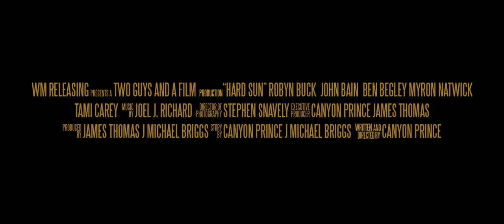Hard Sun: Official Trailer (2014) | Robyn Buck, John Bain, Ben Begley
After the death of her parents, a young woman assumes primary guardianship of her special needs brother. But as she attempts to balance her new life with her brother and her own blossoming romance, it becomes painfully clear that life will only make room for one.